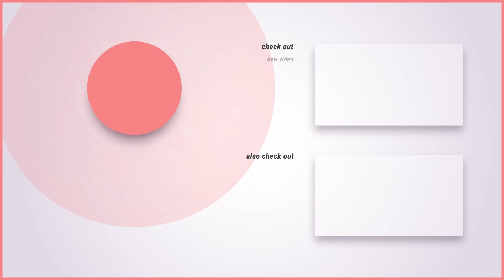Hill Climb Racing 2 - 38472 Points in Timesplitting Team Event